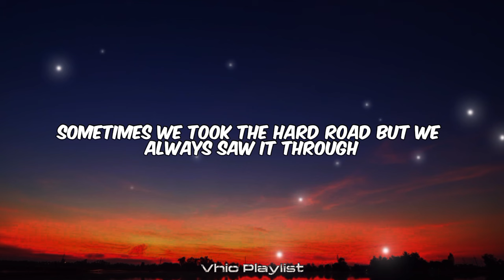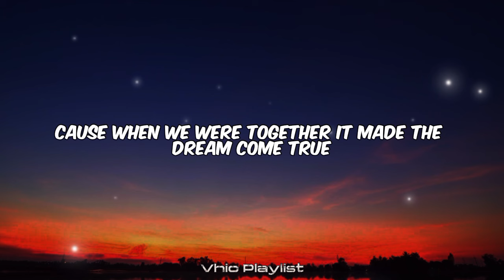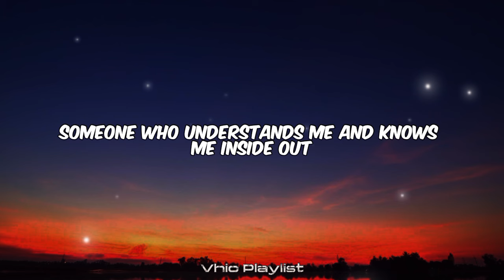One Friend - Dan Seals (Lyrics)